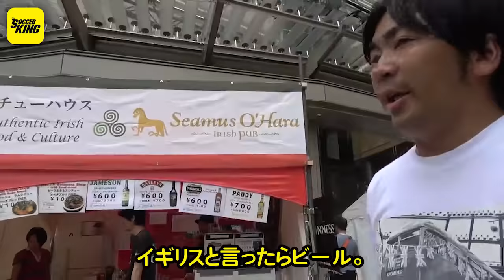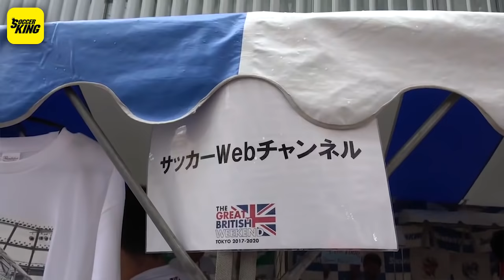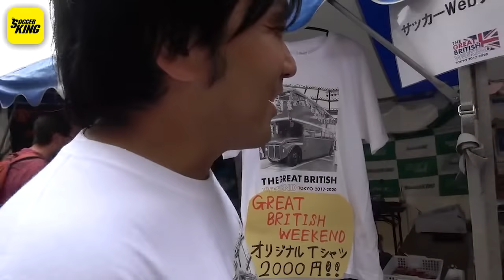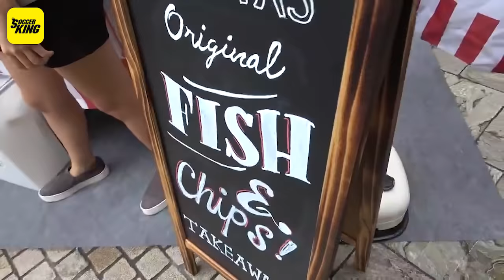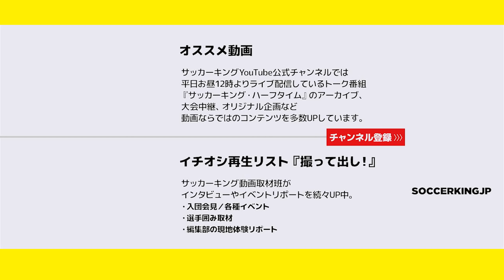英国を感じるイベントで食べたり飲んだりちょっと運動したり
🇬🇧グレート・ブリティッシュ・ウィークエンド（9/1-2開催）

「グレート・ブリティッシュ・ウィークエンド」のステージで生配信（🎥 ）した後のサッカーキングチャンネル小松春生が、リラックスして食べたり飲んだり、ちょっと運動もしてみた動画です。

👀合わせてチェック：サカキンが世界フィッシュ＆チップス早食い大会に出てみた結果